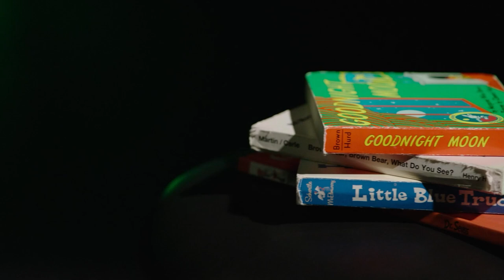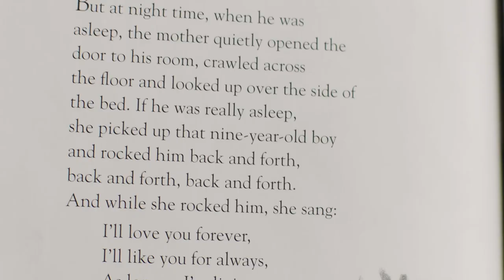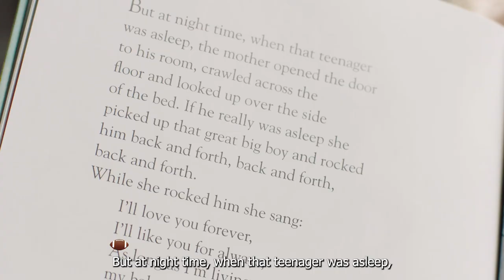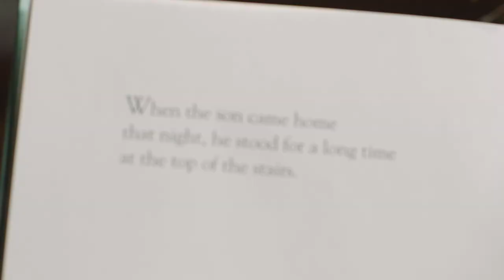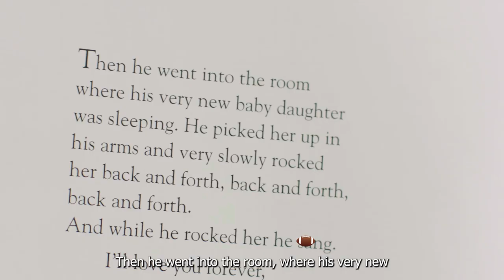Story Time With The New York Jets: Chris Streveler Reads "Love You Forever" | NFL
Jets QB Chris Streveler reads a children's classic: "Love You Forever".